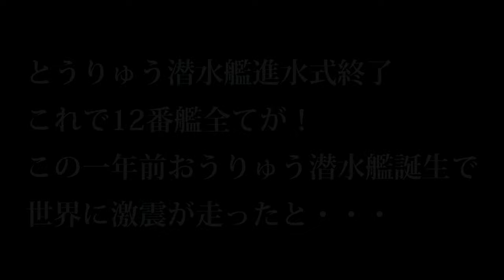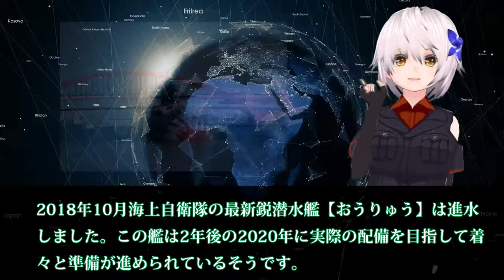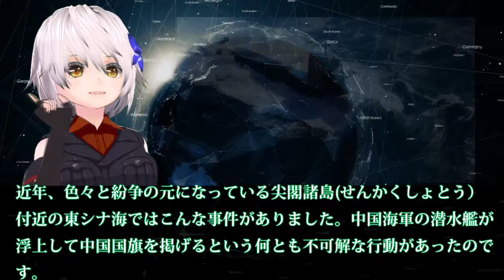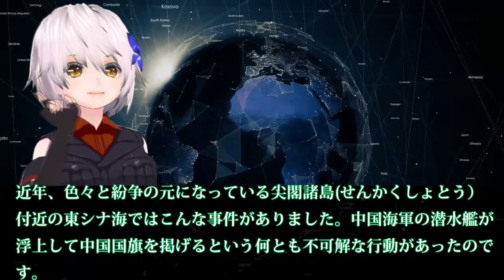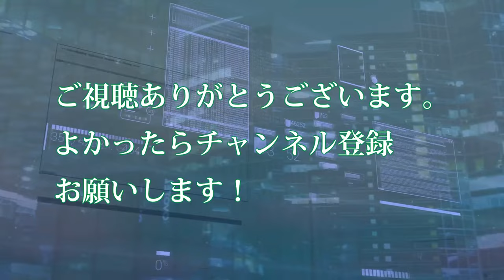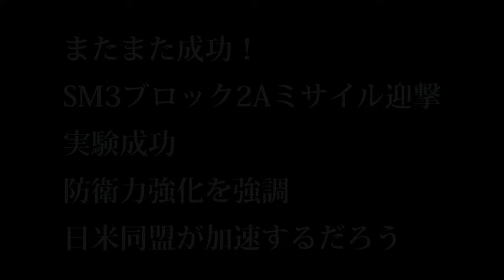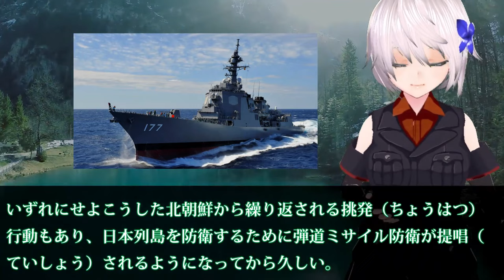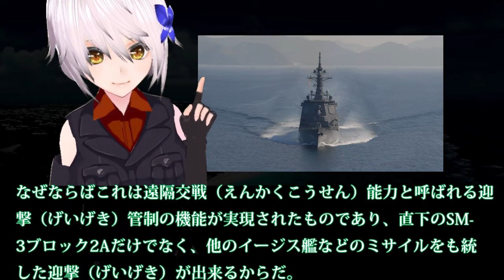【防衛軍事力】陸海空自最強 とうりゅう潜水艦進水式終了これで12番艦全てが！この一年前おうりゅう潜水艦誕生で世界に激震【ゆっくり解説】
とうりゅう潜水艦進水式終了これで12番艦全てが！この一年前おうりゅう潜水艦誕生で世界に激震が走ったと・・・

11 またまた成功！SM3ブロック2Aミサイル迎撃実験成功防衛力強化を強調日米同盟が加速するだろ